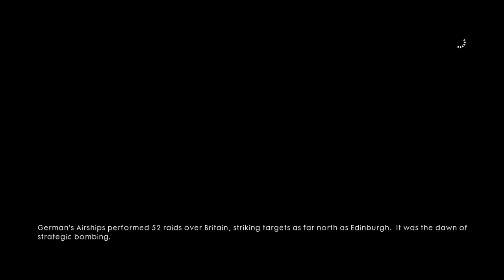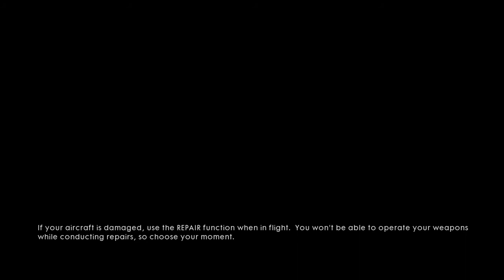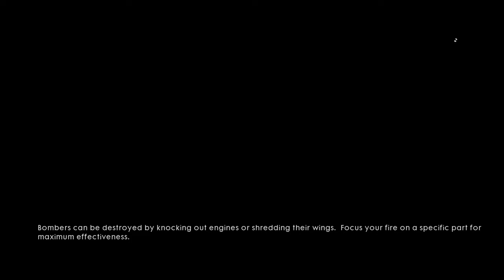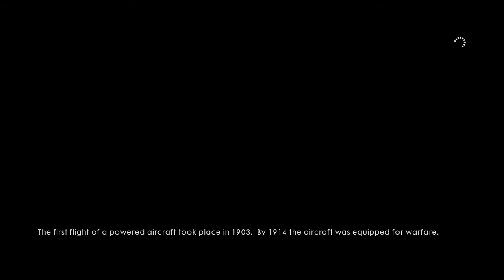Battlefield™ 1 codex challenge, Airborne Cannons 10 aircraft in 30 seconds.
Battlefield 1 codex challenge, Airborne Cannons codex challenge destroy 10 aircraft within 30 seconds using the stationary weapon in Forte et Fidele. Practice makes perfect. Restart checkpoint if you fail this hard challenge